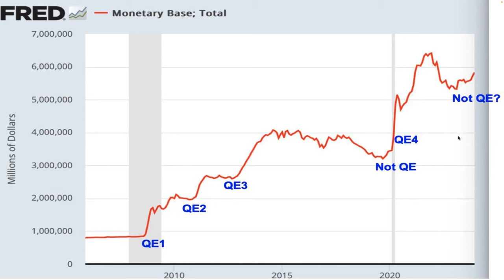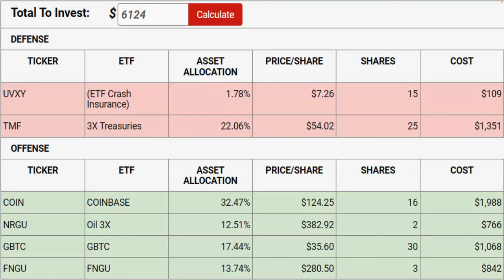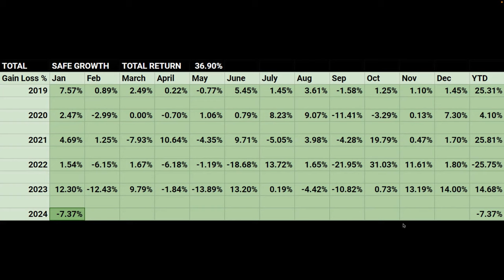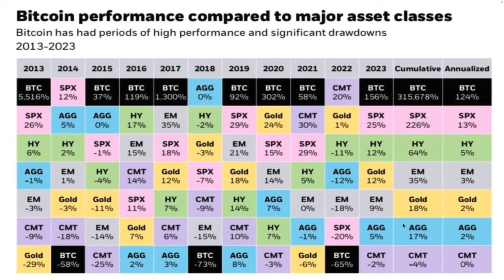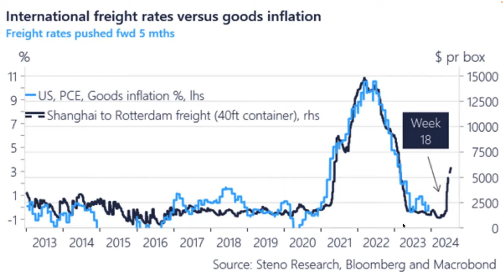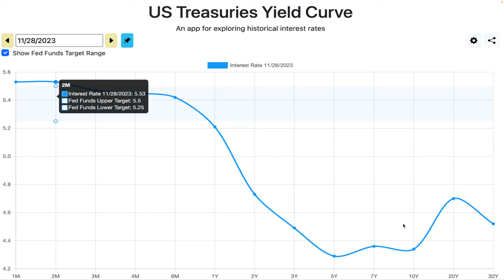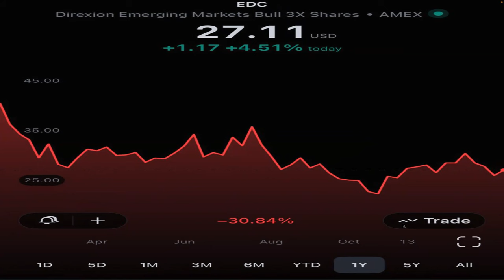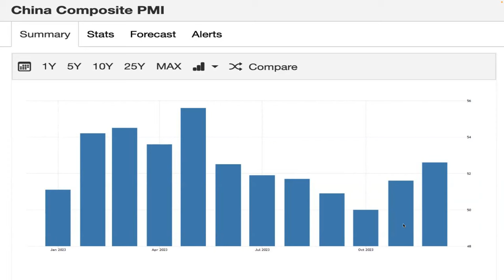How We Created a 131% Return in 2023 & What to Buy Right Now!